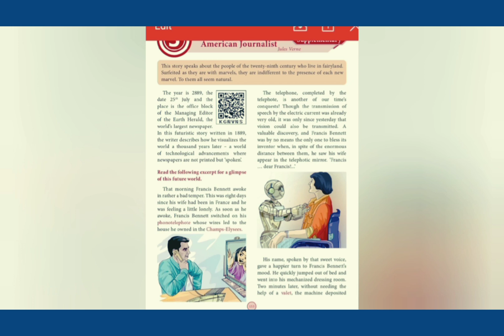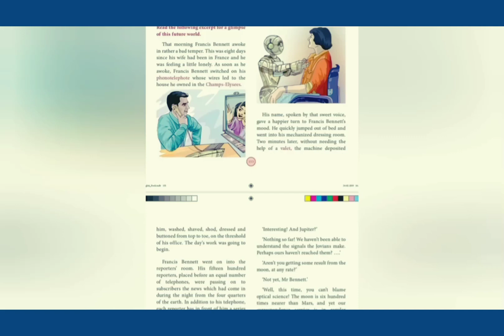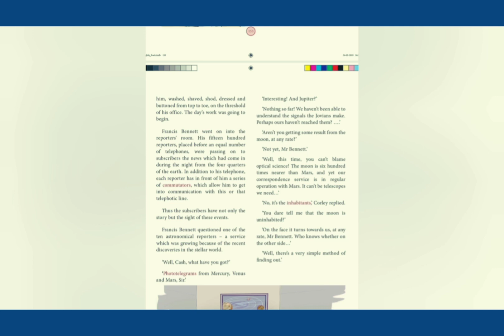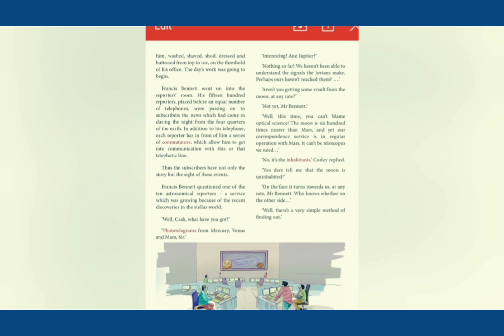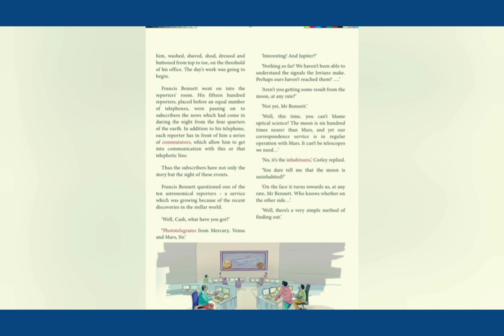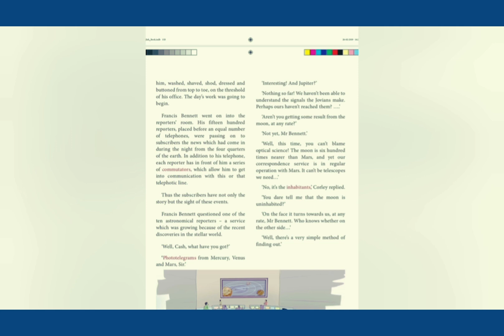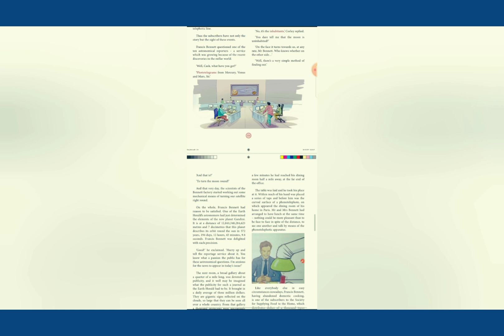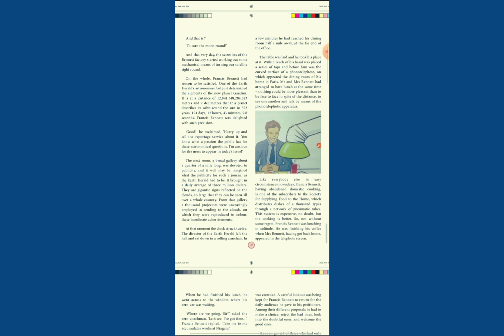ENGLISH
Class : 10
Subject : English
Unit : 5 (supplementary)
Topic : Toxic A day in 2889 of an American journalist (Part-1)